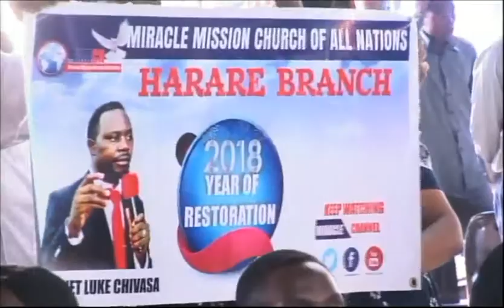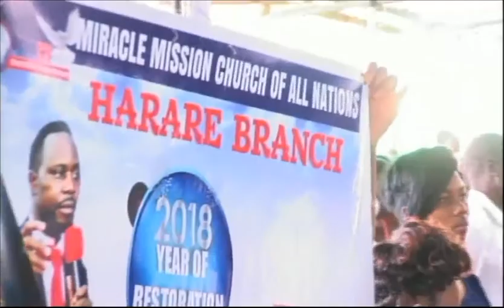Resurrection Sunday 2018 Word & deliverance